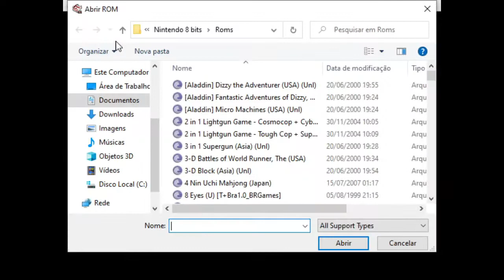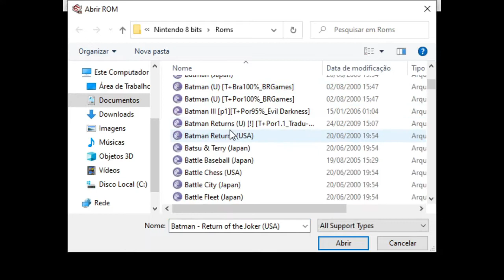Battletoads & Double Dragon - The Ultimate Team para Nintendo 8 Bits - Roda em PC fraco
Battletoads & Double Dragon: The Ultimate Team é um jogo criado em 1993, desenvolvido pela Rare e publicado pela Tradewest. Foi originalmente lançado para o Nintendo Entertainment System e posteriormente portado para o Mega Drive, Super Nintendo e Game Boy.

The Ultimate Team é um crossover das franquias de jogos Double Dragon da Technos Japan e de Battletoads da Rare, embora a Technos tenha tido pouco ou nenhum envolvimento creditado na produção do jogo fora da licença da Double Dragon. O jogo apresenta os personagens da série Double Dragon, Billy e Jimmy Lee, dois jovens especialistas em artes marciais; Também estão incluídos os três protagonistas de sapos humanoides do jogo Battletoads. É também o primeiro jogo de Battletoads a apresentar todos os três sapos como personagens jogáveis. O mecanismo e o design do jogo são baseados diretamente na série Battletoads.

Enredo
Depois de ser derrotada pelos Battletoads, a malvada Rainha das Trevas foge para os confins do universo e os sapos e seu mentor continuam suas vidas. No entanto, um dia as forças armadas da Terra são neutralizadas e uma nave espacial gigante chamada Colossus emerge da lua. Aparentemente, a Ranhia das Trevas está de volta com outro plano para dominar a galáxia, e ela se aliou aos Shadow Warriors (da série Double Dragon) para complementar suas forças. Decidindo equilibrar as probabilidades, os Battletoads entram em contato com Billy e Jimmy Lee e pedem sua ajuda. Os irmãos concordam e todos os cinco imediatamente partem para o Colossus em uma missão para impedir esta ameaça em duas frentes. (Fonte: Wikipédia)

Configuração do PC:
. Placa-mãe: H61 (Socket LGA 1155)
. Processador: intel Core i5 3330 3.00Ghz
. Memória RAM: DDR3 8gb 1333Mhz (2x 4Gb)
. Placa de vídeo: integrada (Intel HD Graphics)
. HD: 1Tb